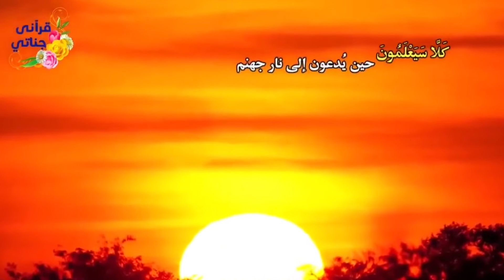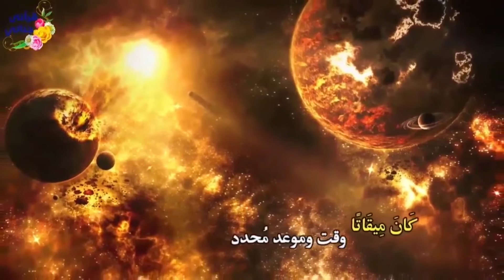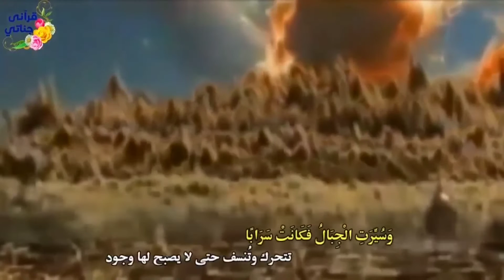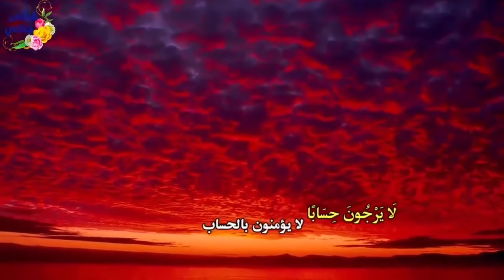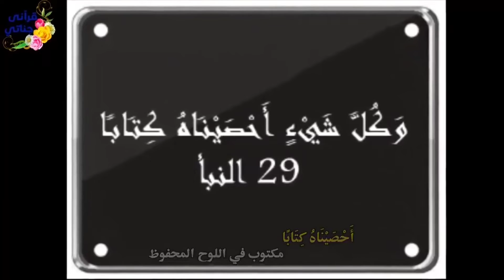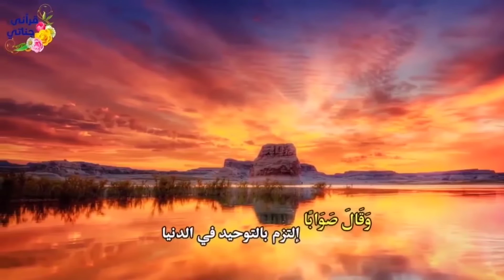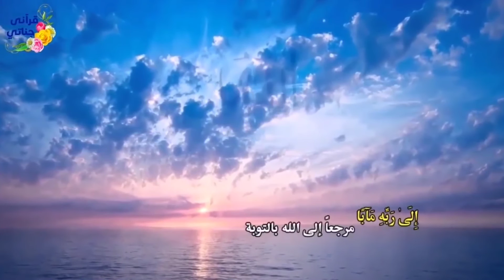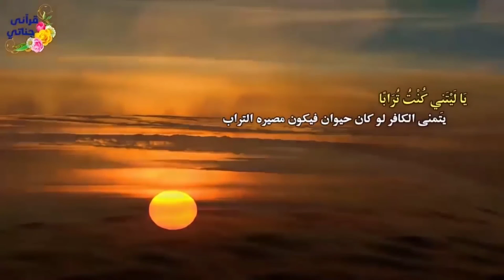تدبر وتفسير سورة النبأ كاملة